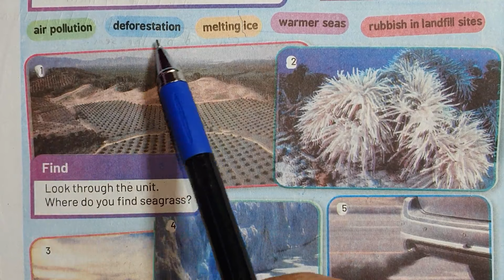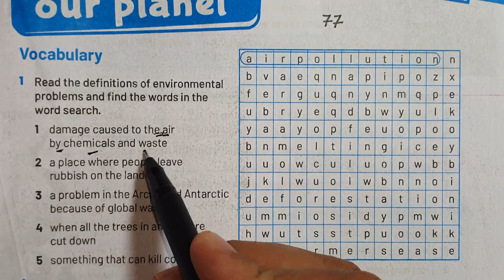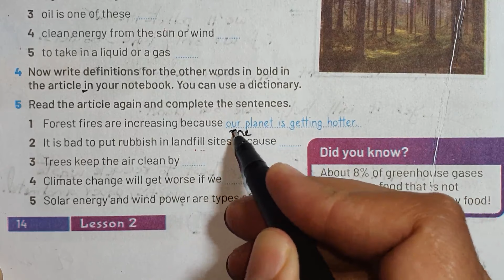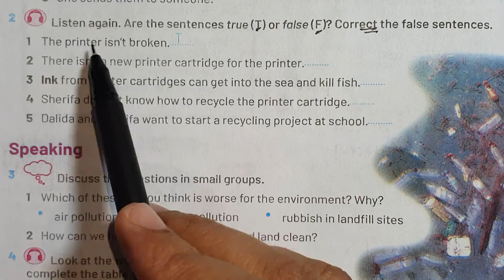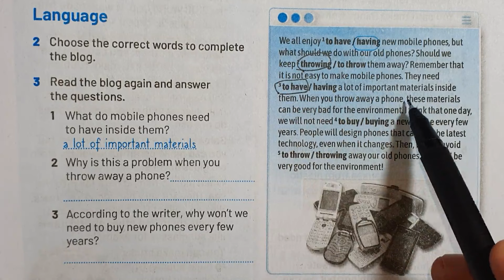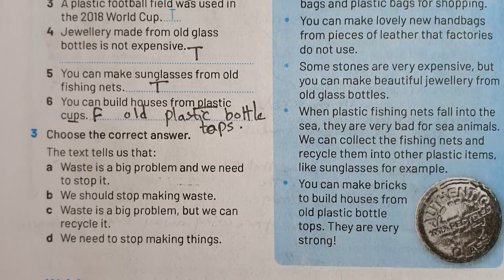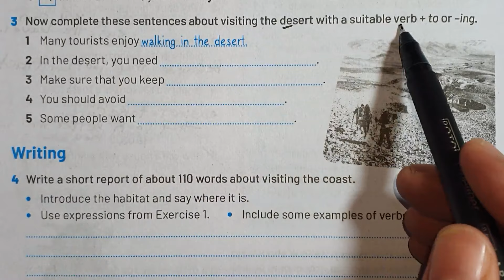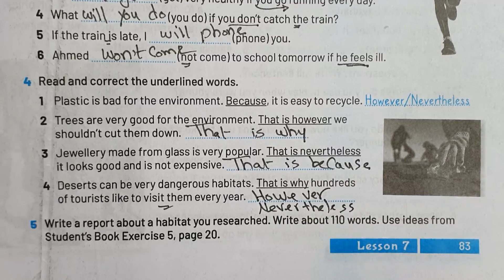حل كتاب المدرسة للصف الثالث الاعدادى انجليزي الترم الثاني 2022 الوحده الثامنه protecting our planet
حل كتاب المدرسة للصف الثالث الاعدادى انجليزي الترم الثاني
انجليزى ثالثة اعدادى الجديد